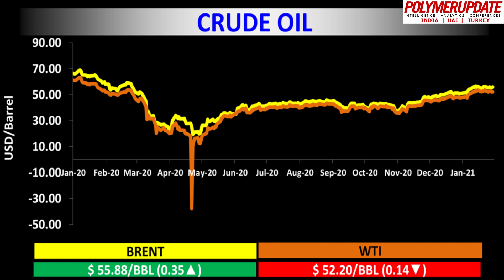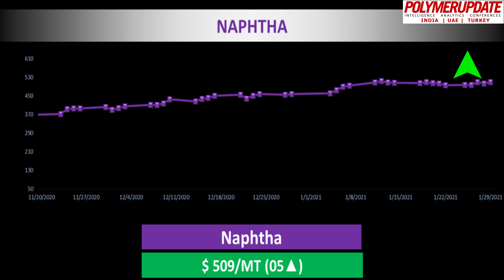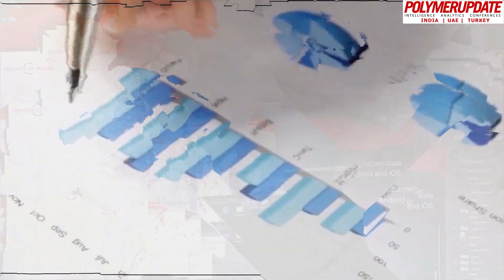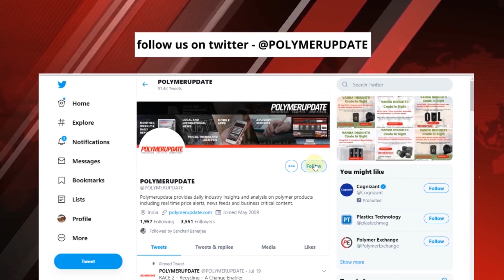Türkiye'de geçen hafta PVC fiyatlarında düşüş kaydedildi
Safak Aktan ile küresel petrokimya endüstrisinde bugünün fiyat değişiklikleri.

Polymerupdate’in günlük petrokimya haberleri ve fiyat analizleri, polimer üreticileri ve işleyicileri ve tüccarlar ve distribütörler dahil olmak üzere endüstrinin bir kesitinden toplanan bilgilere dayanmaktadır